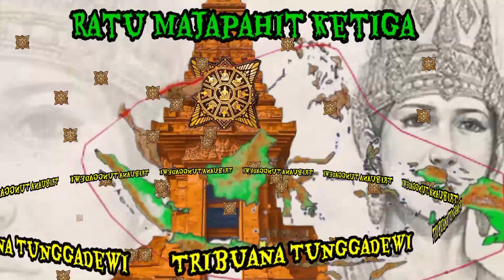Kisah Inspiratif - Penguasa Wanita Tangguh Zaman Majapahit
Dyah Gitarja Rajaputri adalah seorang penguasa wanita yang tangguh dan inspiratif pada zaman Majapahit. Dalam video ini, kita akan menelusuri kehidupan dan perjuangan Dyah Gitarja dalam memimpin Kerajaan Majapahit, bagaimana ia berhasil memperkuat kekuasaannya, serta bagaimana ia memberikan kontribusi besar dalam memajukan peradaban Majapahit. Selain itu, kita juga akan membahas tentang kisah inspiratif dan perjuangan yang dilalui Dyah Gitarja untuk mempertahankan kekuasaannya dan memperjuangkan hak-hak perempuan pada zamannya. Mari kita belajar bersama dan mengenal lebih dalam tentang sosok inspiratif Dyah Gitarja Rajaputri, penguasa wanita tangguh di zaman Majapahit.

Selengkapnya simak Video dari kami di channel @NATZHISTO Terimakasih 🙏.